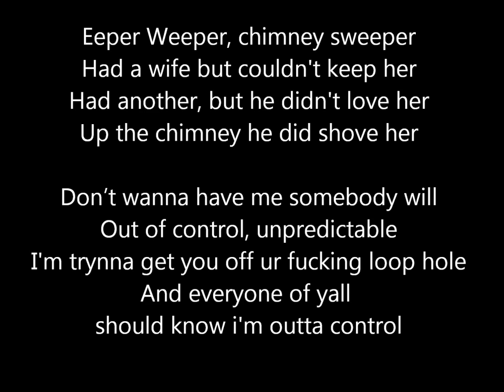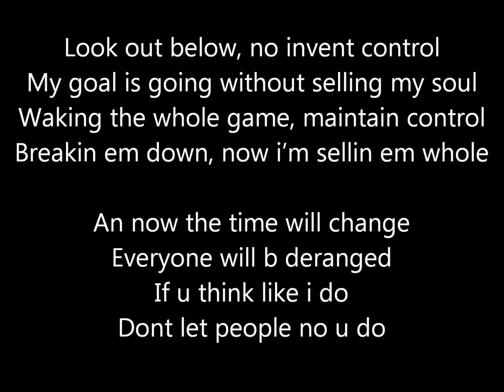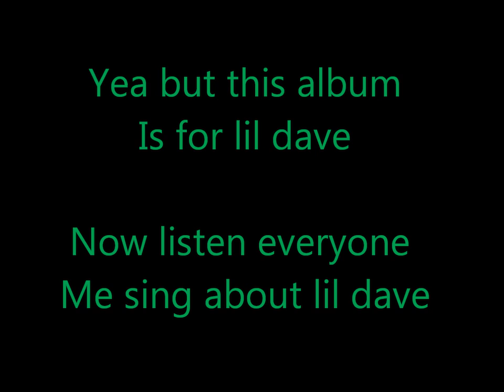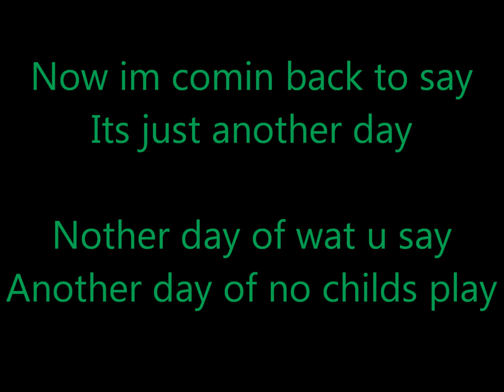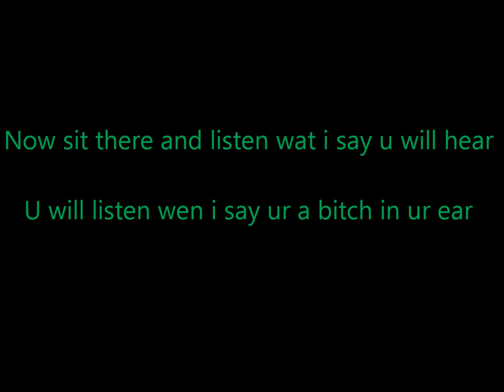WidGet KolLinZ - EEPER WEEPER (LYRIC VIDEO)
Lyrics and Produced by: WidGet KolLinZ

10th track from SONGS 4 Lil DAVE MUTHAFUKN